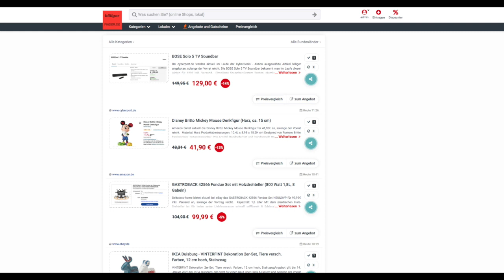Schnäppchen/Billiger des Tages 22.12.22 - Disney Britto Mickey Mouse Denkfigur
Schnäppchen/Billiger des Tages - Disney Britto Mickey Mouse Denkfigur.